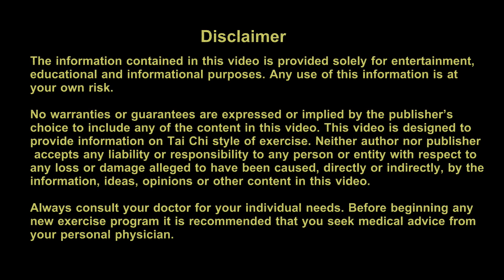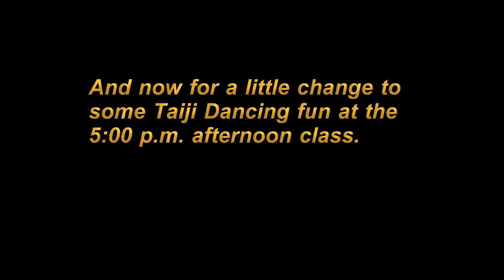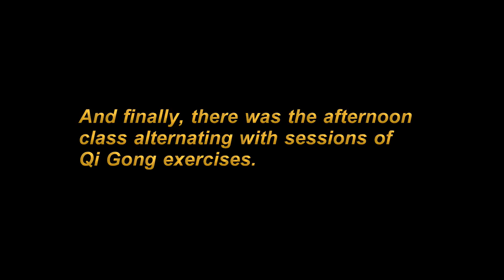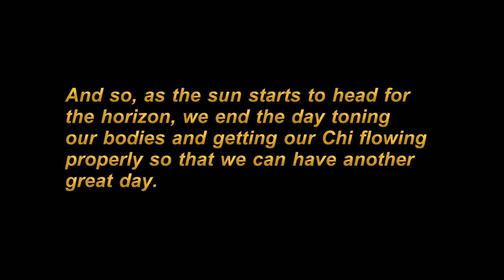11. Sui Huang Taiji Classes - Holland America's Rotterdam , Feb. 2015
During a cruise on the Holland America Cruise ship Rotterdam,  from Rotterdam to the Far East, Sui was a Tai Chi Guest Instructor and held on-board classes everyday instructing students in Easy Taiji, Taiji Dancing, and Taiji Fan Dancing.

The cruise was a 90-day round trip from Rotterdam, past Gibraltar, down through the Suez Canal, down to Saudi Arabia area, India, Thailand, Indonesia, and return to Naples, Italy, Spain, London back to Rotterdam.